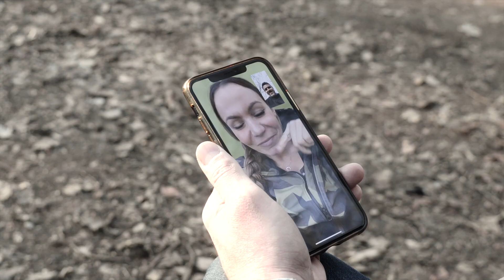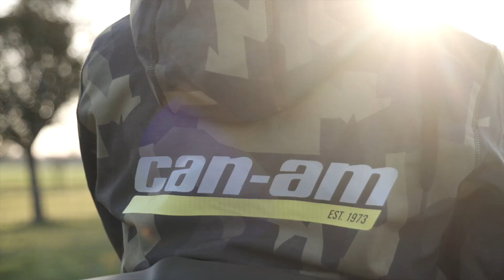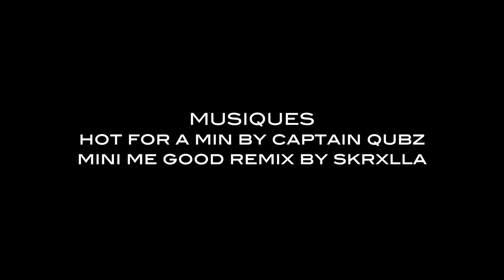Le Ryker à la Française avec Charlee Moss - Épisode 3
L’air frais du printemps, nos belles petites routes françaises et le Ryker. C’est tout ce qu’il faut pour vivre le plaisir du ride en toute sérénité ! Rejoignez Charlee et ses copains motards dans ce troisième épisode et découvrez la route autrement… Suivez aussi ses aventures sur Instagram @iamcharleemoss

Rejoignez le mouvement.